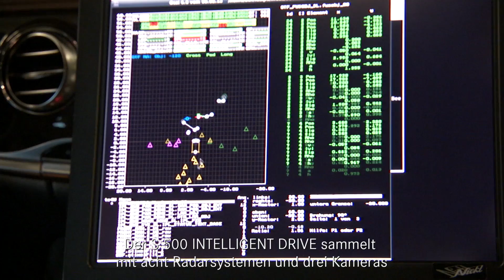Der S 500 INTELLIGENT DRIVE in Kalifornien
Nach der gefeierten autonomen Langstreckenfahrt auf der Bertha-Benz-Route testet Mercedes-Benz seine Systeme nun auch in den USA. Vieles ist dort ähnlich zum deutschen Verkehr, einiges aber auch komplett anders. Und so bekommt der S 500 INTELLIGENT DRIVE seine ganz eigene Fahrschule. Mehr zum Thema Technologie bei Mercedes-Benz können Sie hier erleben

S 500 INTELLIGENT DRIVE: Kraftstoffverbrauch kombiniert: 9,1-8,6 l/100 km;